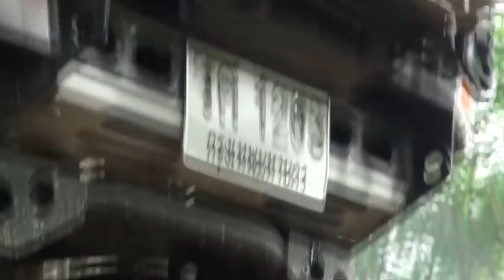Off road thailand 4x4 ปั่นสี่ล้อก็ยังไม่ขึ้น ทั้งลื่น ทั้นชัน ออฟโรดไทยBy Style Huahinonair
Offroadthailand ทริปบางสะพานน้อย พื้นที่สวนยางลื่น ชัน มันส์สะใจ หมุนฟรีสี่ล้อก็ไม่ขึ้น ต้องดึงกันเป็นหาง ปั๊มคันเร่งเข้าไปจนรถพี่โจมีปัญหา